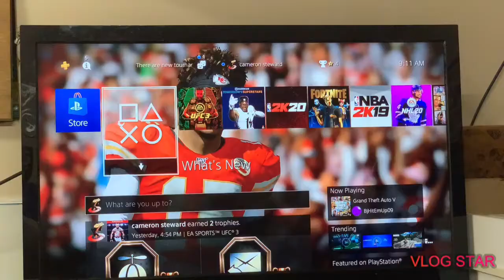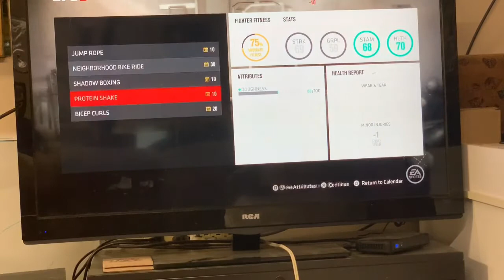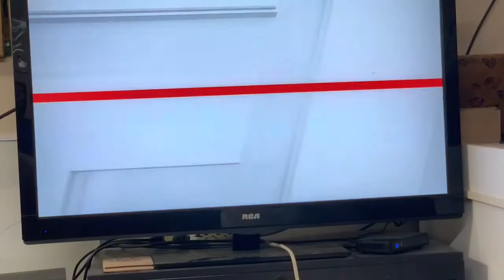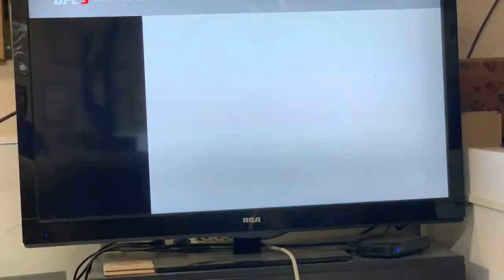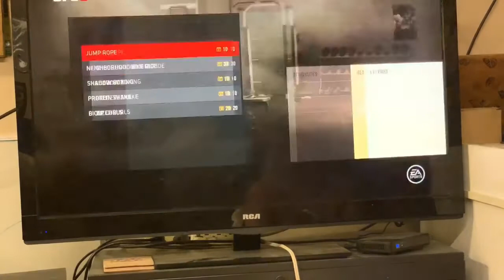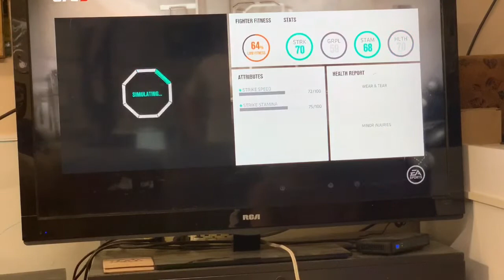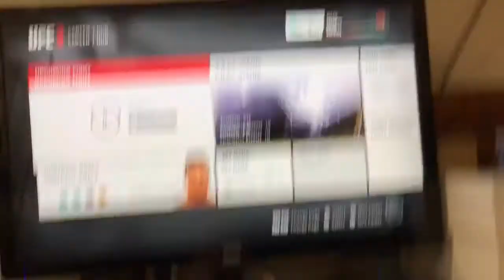UFC 3 EP2